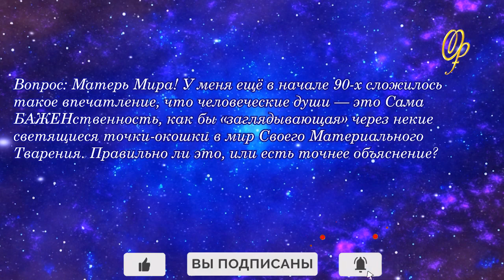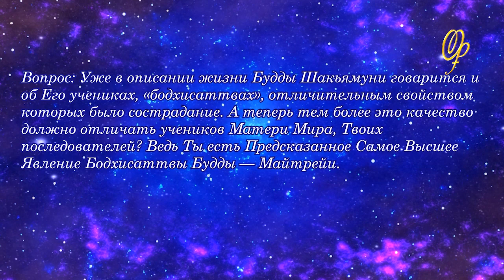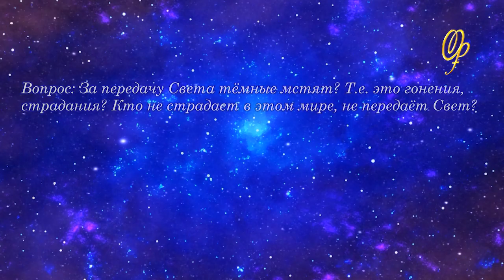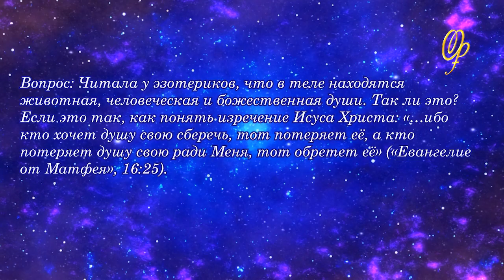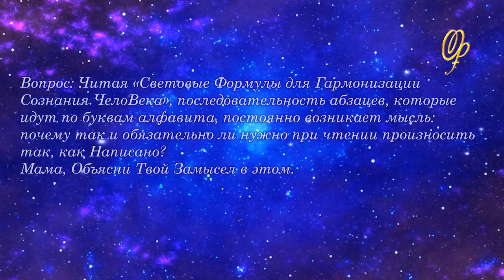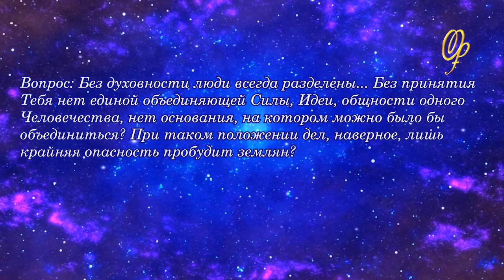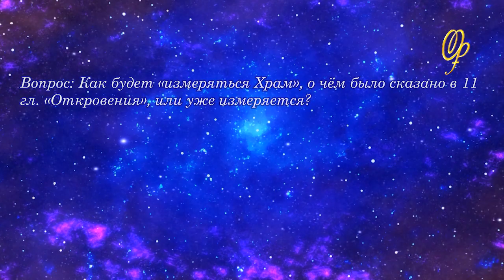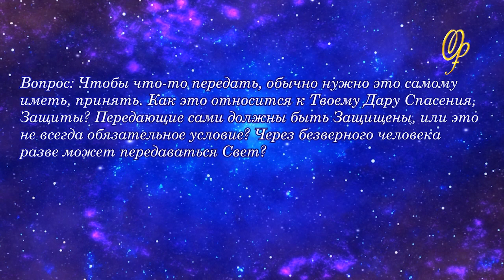Виктория ПреобРАженская. «Чудо Познания». Вопросы и Ответы. Часть 78.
00:00 Вступление.
00:33​ Человеческие души — это Сама БАЖЕНственность, как бы «заглядывающая» через некие светящиеся точки-окошки в мир Своего Материального Тварения?
01:44 Есть ли смысл у древнего представления, над которым смеялись учёные-ортодоксы, что «Земля стоит на трёх китах (или слонах), на океане, на черепахе»?
02:24 Есть выражение: «Важно постичь не многое, а главное». Что самое главное из всего?
02:53 Вопрос о сострадании.
03:28 Надо ли возвещать кому-то духовный факт, если человек всё равно не сможет его проверить, убедиться?
03:51 За передачу Света тёмные мстят?
03:51 Как произходит телепортация?
05:21 Если можно заглянуть сознанием в прошлое и будущее, значит, они уже существуют? Физическое «время» тоже принадлежит к иллюзии?
06:01 Как человеку перестать умалять Тебя в своём сознании, как преодолеть закрытость?
06:20 Как понять изречение Исуса Христа: «…ибо кто хочет душу свою сберечь, тот потеряет её, а кто потеряет душу свою ради Меня, тот обретет её»?
07:40 Читая «Световые Формулы для Гармонизации Сознания ЧелоВека», последовательность абзацев, которые идут по буквам алфавита, постоянно возникает мысль: почему так и обязательно ли нужно при чтении произносить так, как Написано?
08:37 Есть выражение: «Если хамству позволить, то оно заполонит собою весь мир», — как его останавливать на практике?
08:59 Без духовности люди всегда разделены... Наверное, лишь крайняя опасность пробудит землян?
09:51 Существует ли проблема, показанная в сериале «Махакали», сдерживания яростной силы Парвати-Махакали?
10:51 Когда слабый становится сильным?
12:24 Как будет «измеряться Храм», о чём было сказано в 11 гл. «Откровения», или уже измеряется?
12:51 Чтобы что-то передать, обычно нужно это самому иметь, принять. Как это относится к Твоему Дару Спасения, Защиты?
13:34 Сказано: «кто имеет, тому дано будет, а кто не имеет, у того отнимется и то, что он думает иметь». Какое значение имеют такие слова сейчас, в дни завершающегося АпоКАЛИпсиса?

Виктория ПреобРАженская — Светоносный Самобытный Живописец, Поэтесса, Писательница, ТеоЛог, ТеоСоф, СофиоЛог, Композитор, Музыкант, Изполнительница Собственных ПроизВЕДений, Основательница Новой Межгалактической КультУры Золотого Века — «Космическое Полиискусство Третьего Тысячелетия Виктории ПреобРАженской»©. Она — Академик Ноосферной Общественной Академии Наук, Гранд-Доктор Философии в области ТеоЛогии и ТеоСофии, полный профессор Оксфорда. Член Международного Художественного Фонда, член Творческого Союза Профессиональных художников, Лауреат VII Международного конкурса «Во имя мира на Земле», Лауреат и дипломант «ЮНЕСКО».